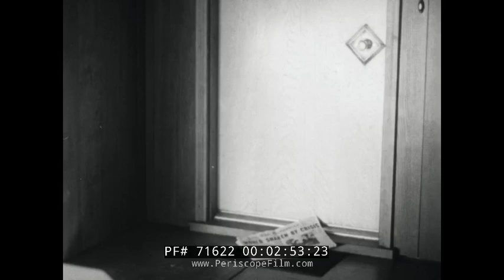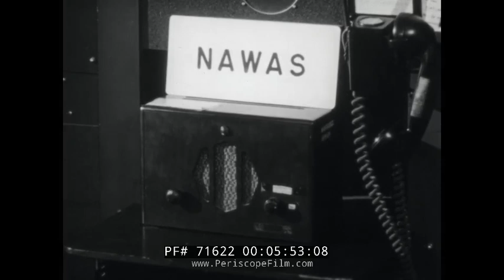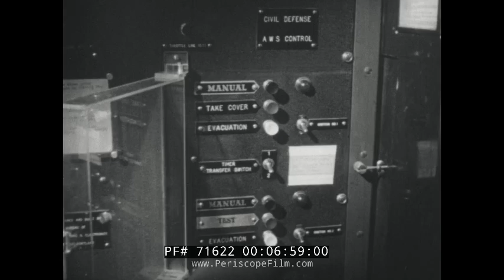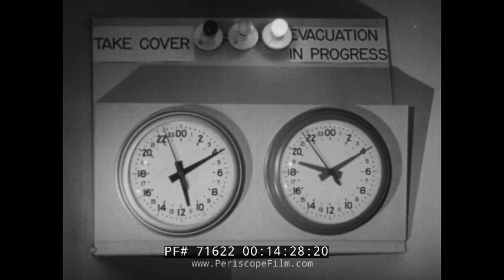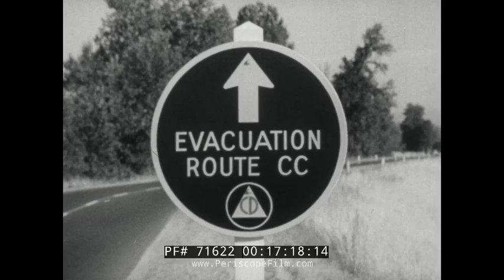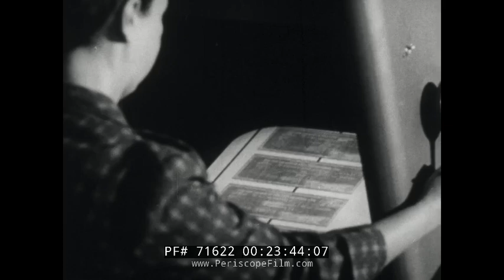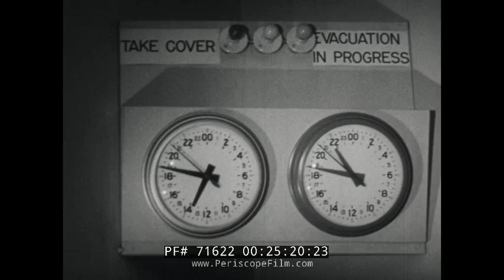THE DAY CALLED 'X' NUCLEAR ATTACK ON PORTLAND OREGON COLD WAR FILM 71622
A Day Called X is a dramatized Civil Defense documentary set in Portland, Oregon ("roughly the size of Hiroshima"), in which the entire city is evacuated in anticipation of a nuclear air raid, after Soviet bombers had been detected by radar stations to the north.  The film opens with an overhead shot of then-mayor Terry Schrunk striding purposefully into the old underground Kelly Butte Civil Defense Center—a bunker-like structure built into a hillside. The film details the activation of the city's civil defense protocols and leads up to the moment before the attack (the ending is left intentionally unknown). The operations were run from the Kelly Butte Bunker, which was the EOC during the time. It was filmed in September 1957 and shown in December of that year. Apart from presenter/narrator Glenn Ford, none of the people shown are actors. They are locals of Portland shown in their real jobs, including Schrunk.

The film was produced by CBS Public Affairs in conjunction with the Federal Civil Defense Administration.

On September 27, 1955, Portland actually conducted an exercise evacuation of downtown called "Operation Greenlight", and the film is often misattributed to that year. Ford's narration, however, does make direct reference to the 1955 exercise.

This print of the film came out of the estate of filmmaker Harry Rasky, and is one of the best we've seen.  Rasky was born in Toronto into a Jewish family, where he completed studies at University College. He participated in CBC Television's first four years writing and producing CBC Newsmagazine (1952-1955). He also produced a documentary for the 1961 debut evening of CTV Television Network. He earned more than 200 awards during his career in which his films numbered more than 400.